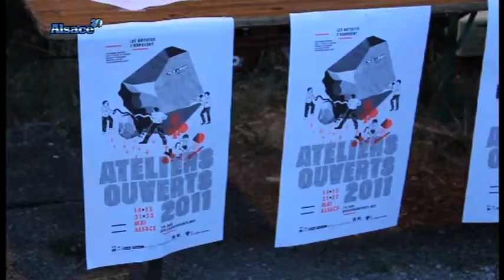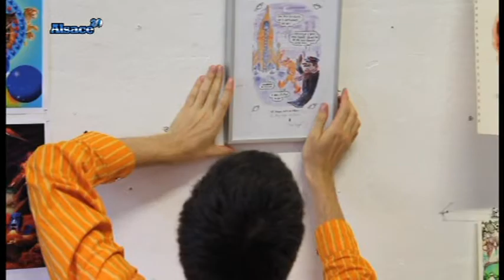Les artistes alsaciens ouvrent leurs portes!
Sites webs/blogs, copiez cette vidéo avec le bouton "Intégrer" !
 Focus sur les "ateliers ouverts", où comment le temps de 2 week-ends les artistes alsaciens vous ouvrent leurs portes!